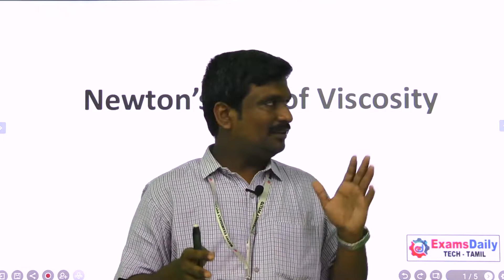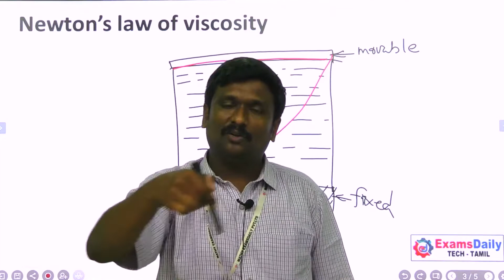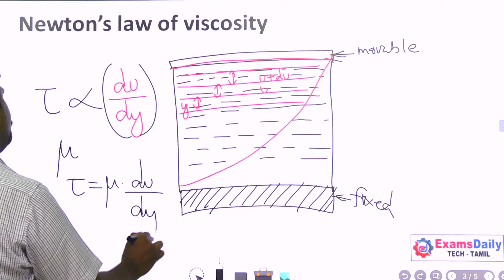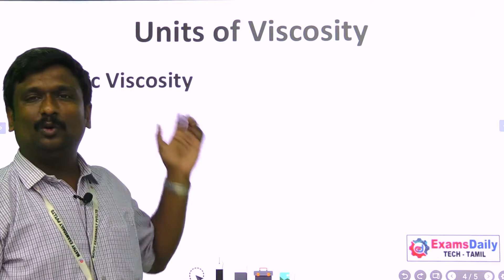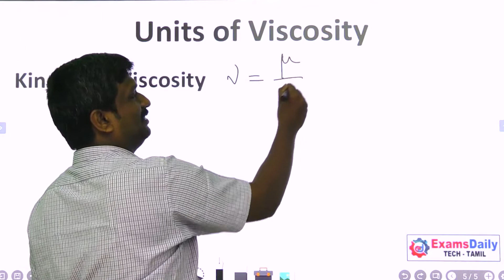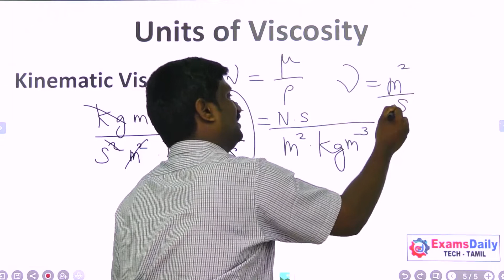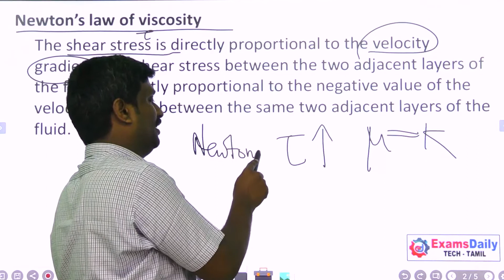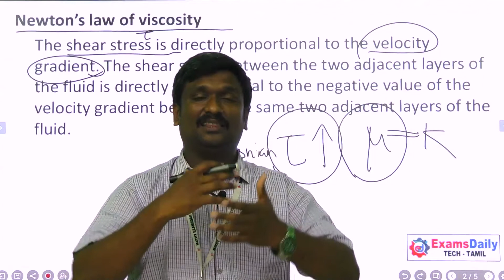பாகுநிலை (viscosity) கேள்விபட்ருக்கீங்களா ?| Newton's Law of Viscoisty | Fluid Mechanics class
Mechanical / Civil Engineering Online class video:What is Viscosity | Fluid Mechanics | civil engg | mech engg | Properties Of Fluid  | Mechanical / Civil Topic Online Lecture